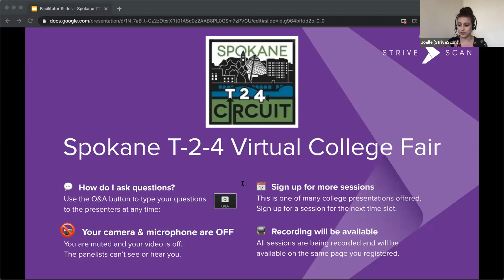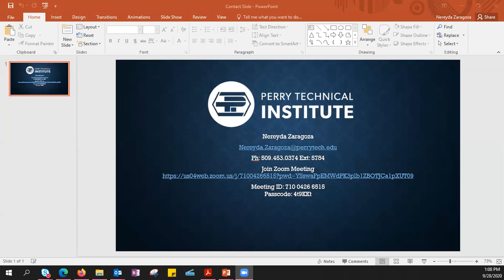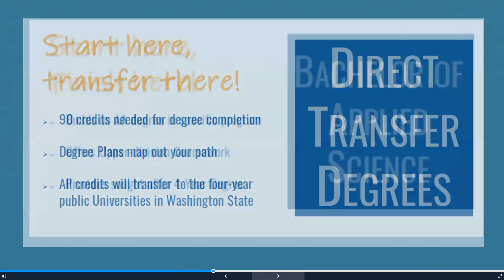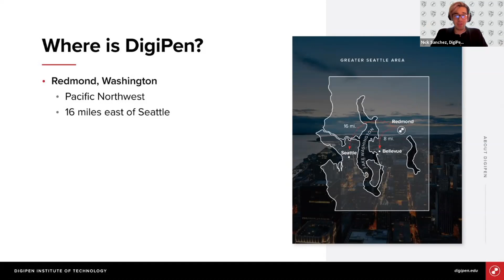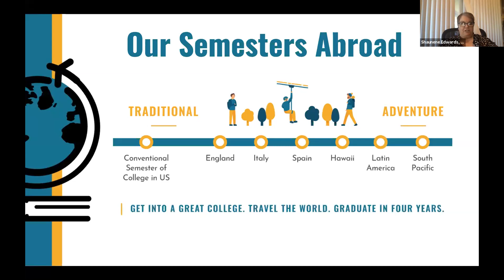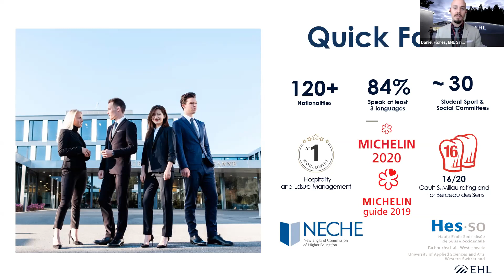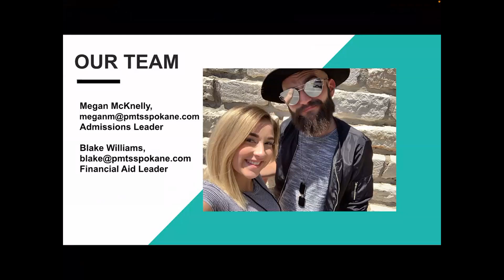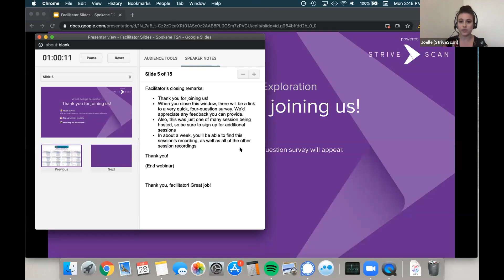Session Specialty & International - Spokane T24 September 28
Carrington College
Perry Tech
Community Colleges of Spokane
Digi-Pen Institute of Technology
Verto Education
EHL Singapore and Switzerland
Paul Mitchell - Spokane